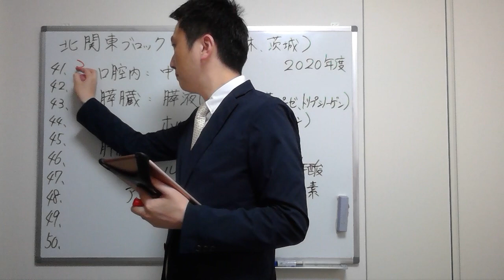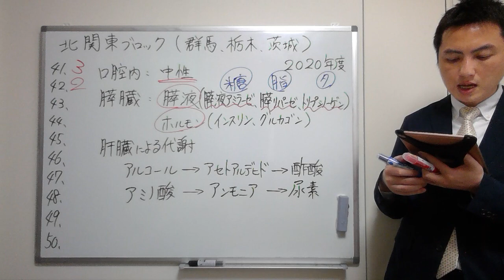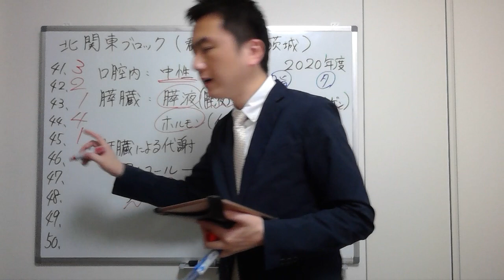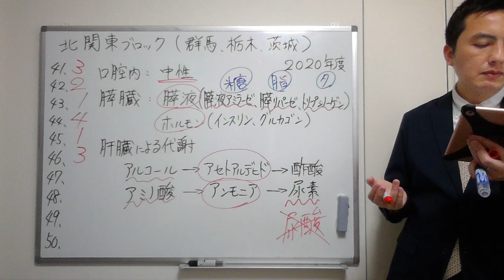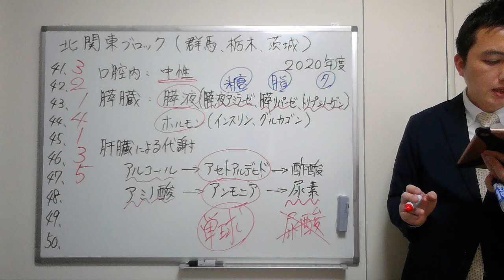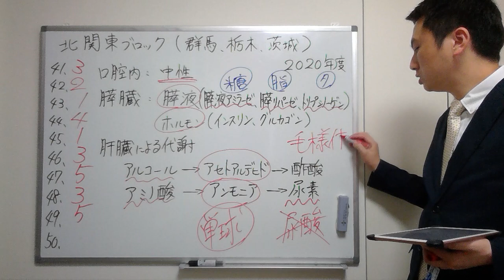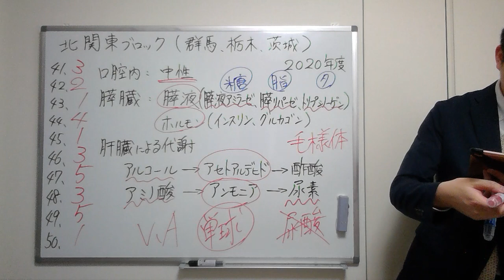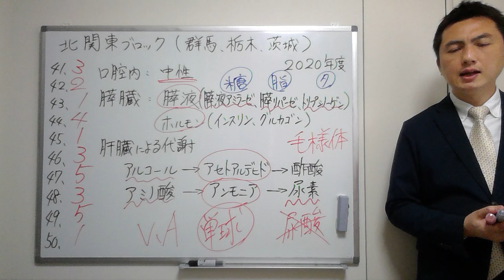【2020北関東】（問41-50）過去問解説【登録販売者】